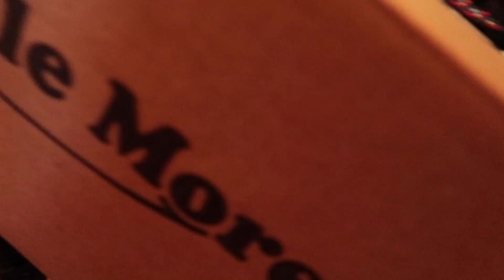Our HUGE summer Water Battle!!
Here we are again! Nothing but a full day of family. Thank you so much for being here with us.

Send Mail To:
Thornville Ohio
43076

This is my life as a Father to my sons Noah and Kane and our new baby girl, along with my Wife Brittney in Ohio. I’ve made pranks on YouTube since 2010 and vlogs since 2013. This channel is family-friendly and kid-friendly, so everyone can join in on the fun! I love you all! Roman soldiers baby!